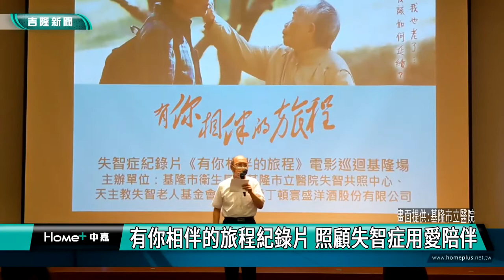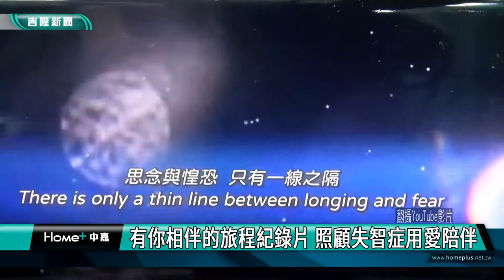新聞 基隆|失智症照顧|基隆市衛生局失智症|基隆市立醫院失智共照中心|天主教失智老人基金會|失智症紀錄片有你相伴的旅程紀錄片 照顧失智症用愛陪伴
有你相伴的旅程紀錄片 照顧失智症用愛陪伴

(中嘉吉隆新聞記者吳俊松/基隆報導) 失智症紀錄片《有你相伴的旅程》基隆場電影巡迴，由天主教失智老人基金會、基隆市衛生局、基隆市立醫院失智共照中心以及台灣愛丁頓寰盛洋酒股份有限公司一起合作，在海科館國際會議廳辦理，並且邀請相關領域專家討論，希望民眾能夠認識失智症，進一步關心失智友善以及家庭照顧者和照顧者的辛勞！

失智症紀錄片《有你相伴的旅程》基隆場電影巡迴，由天主教失智老人基金會､基隆市衛生局、基隆市立醫院失智共照中心以及台灣愛丁頓寰盛洋酒股份有限公司一起合作，在海科館國際會議廳辦理，並且邀請相關領域專家討論，希望民眾能夠認識失智症，進一步關心失智友善以及家庭照顧者和照顧者的辛勞！

這部紀錄片由天主教失智老人基金會籌畫一年多拍攝，紀錄60歲的岳朝霖先生獨自照顧雙親，面對雙倍的壓力，從徬徨無助到尋求資源找到希望的心路歷程，岳朝霖表示，照顧過程是很辛苦的，很多地方無法透過影片呈現，重點就是不要放棄希望，如果一路投降狀況只會越來越差，有時想想媽媽當初生下我們的辛苦，照顧也是應該的。

情緒先安定，其他就不要想太多，每個人都會老死，想通就好！